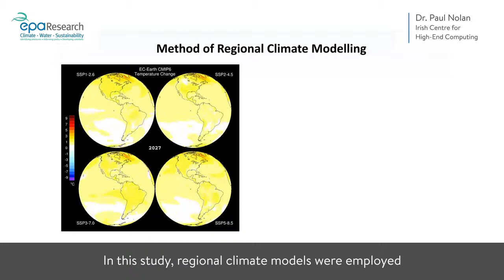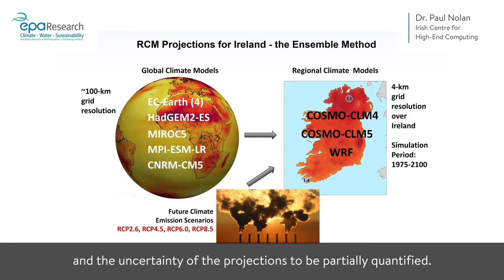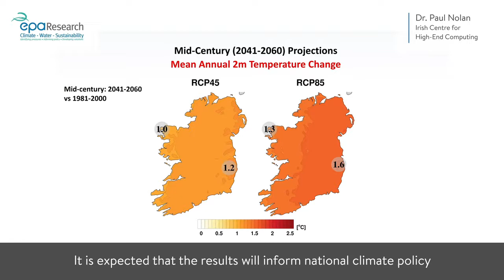Research Report 339: Project Highlights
In this video Dr Paul Nolan gives a short synopsis of EPA Research Report 339: High-resolution Climate Projections for Ireland – A Multi-model Ensemble Approach
Project Abstract: In this study, regional climate models were employed to dynamically downscale the coarse information of Global Climate Models to provide detailed projections of 21st-century regional climate change in Ireland. The projections were run at high spatial resolution (4 km grid spacing), allowing a more accurate evaluation of the local impacts of climate change.